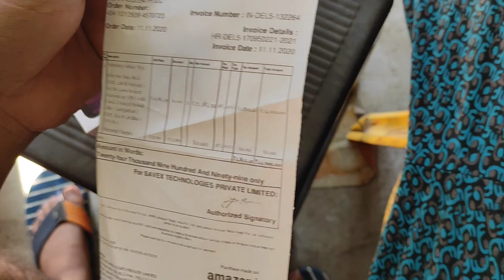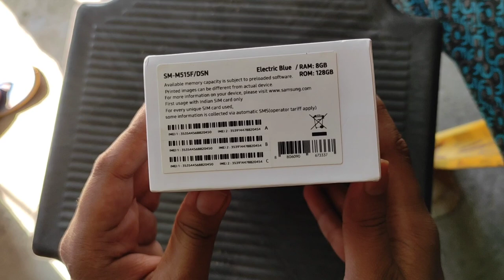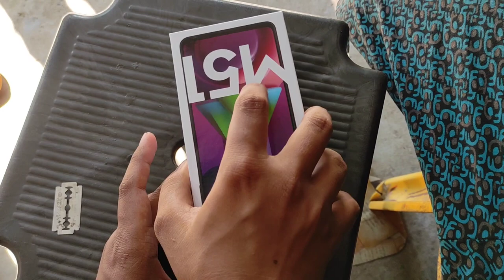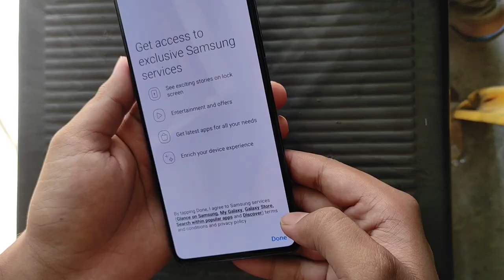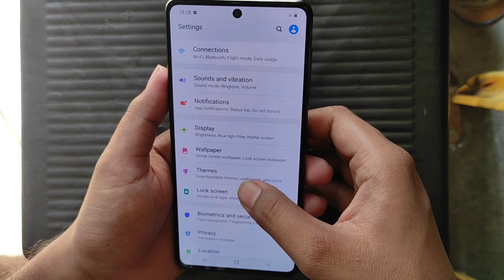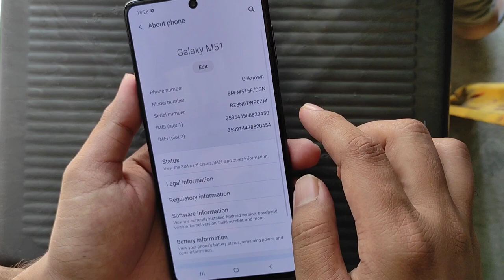Sumsung M51 Unboxing.8GB,128GB sumsung M51.30 November 2020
samsung M51 unboxing 8 gb 128gb
If you buy through this link it will help me alot without changing your price

Musician: @iksonmusic

If you like our videos then please dont forget to subscribe my youtube channel.please like and share our videos.your one sibscribe helps me a lot.it will increase my confidend.and motivated me to upload more and more videos for you.So please watch the full videos and say about the video in the comment section what it will be good or bad please let me khow .I read all the comments and improve my videos trough your suggetions soo that someting i would like to tell you.

if you are a new youtubers than please checkout this video link.it will help you.

* How to make attractive intro for youtube video 2021|| video mey intro keise add kare 2021
* Youtube Video Mey End Screen Kayse Add Kare 2021||How To Add End Screen To Your Youtube Videos 2021.

Sir and Madam this is 2021 a very difficult situation we are facing now this time. this is the time when we all have to stay home and pray the God for save us. all the police officer and the doctors work hard for for this pandemic situation many of the labour the small shopkeeper don't have to to eat something or or survive their life at this corona time but their also so like us, deserve a better life but it could not because of the lockdown, they could not work anywhere to earn money and live a simple life so this is the time you and I can spend something to help the other people who can't survive this time so so my dear friends parents sir and madam if you like to do something to help those people you have the opportunity here year we the member of spondon welfare society telling you that if you like to join us and help us to donate something at this pandemic time for those poor people which are unable to fight this corona and survive the situation you can help them to donate something through spondon welfare society.
here the link I provided to you you if you think you visit our website and there are some phone numbers we very can't pay some amount of money ee or anything else whatever you can do please help.

👉Crockpot (youtube music library).

                thank you all of viewers for supporting me love you all